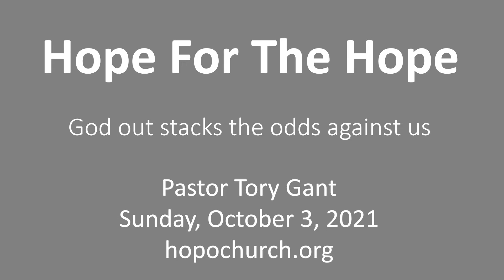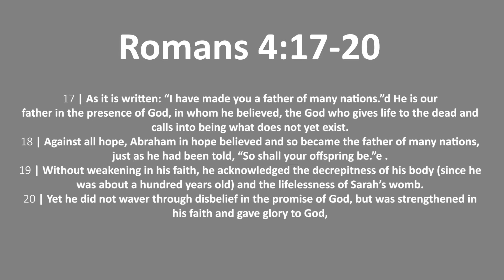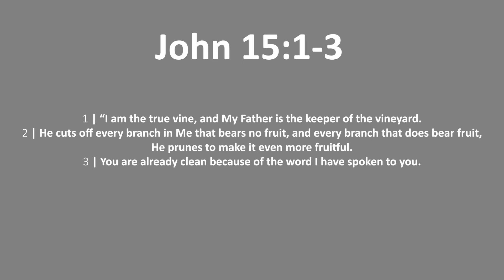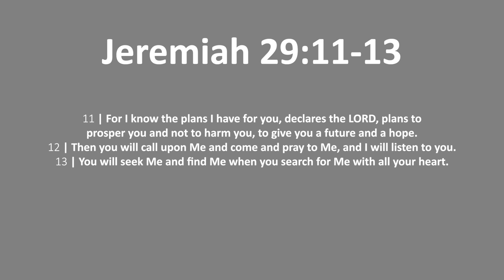Hope For The Hope | Sunday, October 3, 2021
God out stacks the odds against us
Sunday, October 3, 2021
(Filmed Saturday, October 2, 2021)